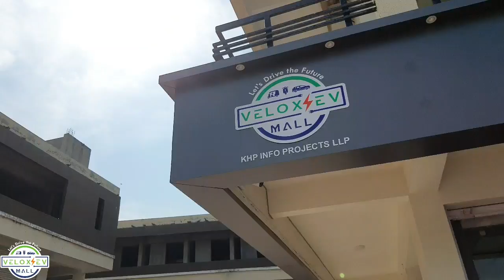VELOX EV MALL (Electric Scooters Showroom & Scooters Trailer)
We have sales, Service and support for electric scooters. We have also service all companies electric vehicals...Please visit our showroom.

LOCATION:-
VELOX EV MALL:-
MADHURAM COMPLEX, NR.S.K. COLLEGE,
KAMANA CROSS ROAD, VISNAGAR-394315